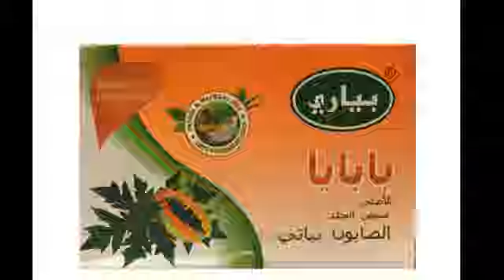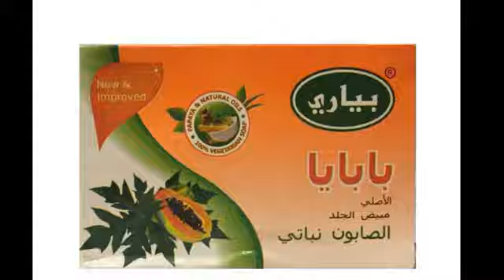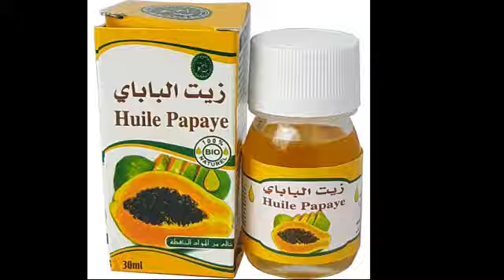BARNOOTA FAYYAA KUTAA 92 FFAA MATA-DURERN BAABAAYEE (ANBAA